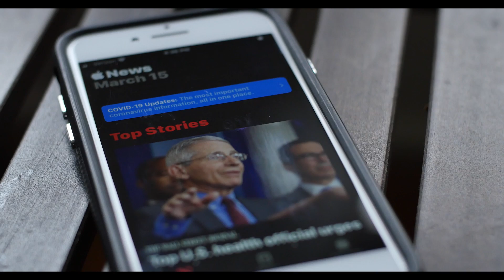Underground by Steven Wright-Mark - Official Music Video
Official music video for "Underground," the first single from Steven Wright-Mark's "Wake Up!" EP.  The video offers a personal POV on the current COVID-19 pandemic, forcing all of us essentially "underground."

Video shot right after recovering from coronavirus in my Jersey City, NJ neighborhood.
Behind the camera: Liana Wright-Mark.
Directed by Steven and Liana.